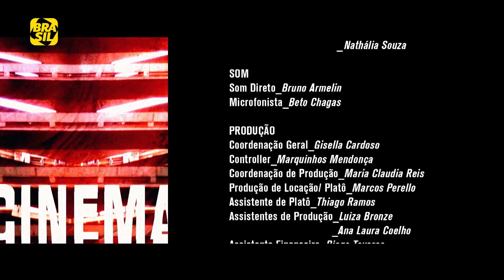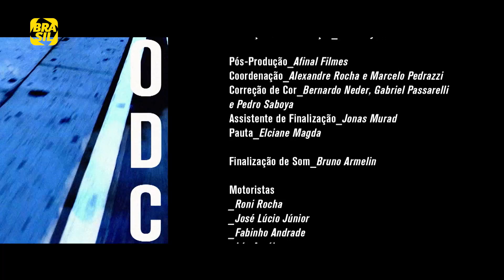Débora Falabella e Murilo Benício | O País do Cinema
Fabiula Nascimento recebe o estreante na direção Murilo Benício e a atriz Débora Falabella para um bate-papo sobre o filme “O Beijo no Asfalto”, inspirado na obra homônima de Nelson Rodrigues.

E também na TV:
NET: canal 650 HD e canal 150 SD
Oi TV: canal 806 HD e canal 66 SD
SKY: canal 113 ou 513
Claro TV: canal 650 HD e canal 67 SD
Vivo TV: canal 103
Vivo TV (DTH): canal 806 HD e 566 SD